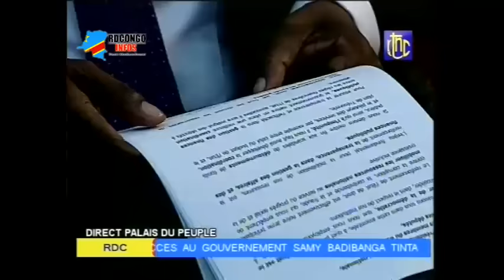Samy BADIBANGA a présenté son Programme à l'Assemblée Nationale + Présentation de son Gouvernement